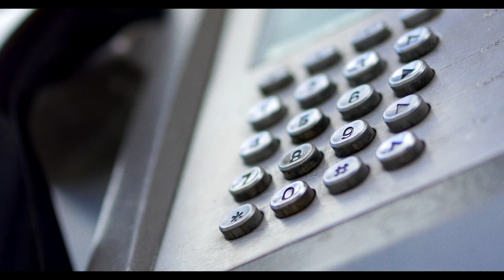Manga Saint Hilare ft Jammz | Young (Prod. By Lewi B) [Music Video]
Taken from from Manga & Lewi B's project Outbursts From The Outskirts. Young is a tale of the ups & down of first love.